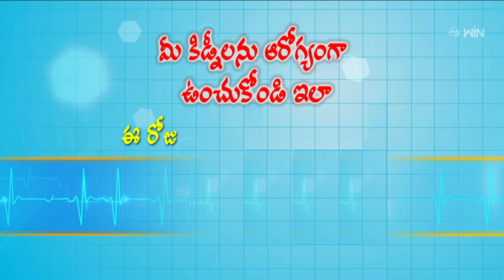Arogyamastu | ఆరోగ్యమస్తు | Promo | 3.00 PM | 9th Mar 2023| ETV Life